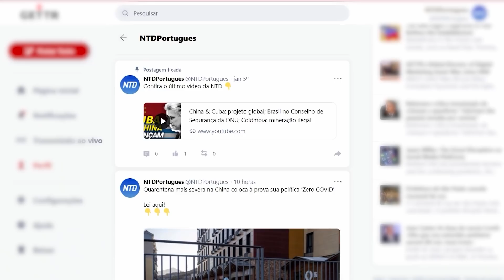‘Exército chinês à 150 KM da costa americana’: PCC: Especialista sobre influência na América Latina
No episódio especial de hoje, conversamos com analista econômico para a China, Antonio Graceffo, também ex-militar. Ele falou sobre a primeira presidente mulher de Honduras - como isso pode mudar as relações diplomáticas com Taiwan e como a participação econômica do regime chinês na América Latina afeta os EUA. Confira: